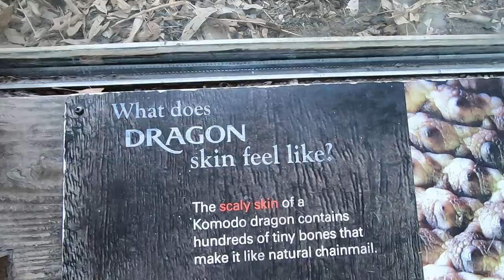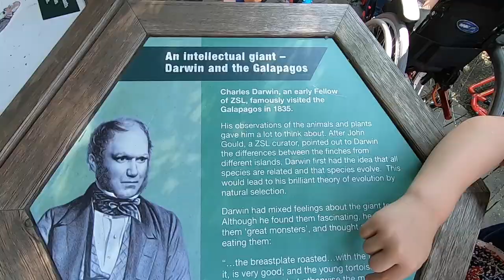Mummy can I have a friend LIKE ME?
Our son Zach asked me if he could make a friend with someone like him, someone who crawled and had had spinal surgery (AKA he has cerebral palsy and recently had SDR disability cerebralpalsy). So we reached out to facebook and meet an amazing family with another 4 year old superhero boy.

So come on a journey with us as we brave the zoo together, and Zach finds the friend he has been looking for! He even gets to try out his friends wheelchair (and get some first hand tips on this!).

Join the joyful journey and get weekly exclusive behind the scenes content.

We're the Dove Londons. Family adventurers taking on the ordinary and the extraordinary + sharing life with cerebral palsy. Vlogging weekly.

New videos each Sunday | weekly vlog | family vlog | special needs vloggers